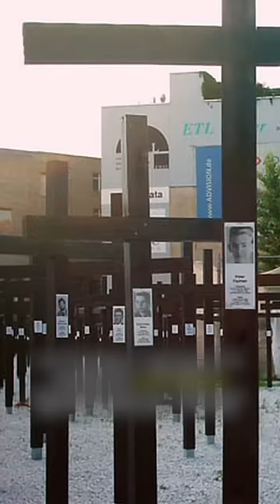Почему построили Берлинскую стену?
13 августа 1961 года началось возведение стены между Западным и Восточным Берлином.

Она стала ярким символом Холодной войны — противостояния западного мира и СССР.

Формально, граница существовала ещё после Второй мировой, но пересекать её особо не запрещалось: с 1949 по 1961 гг. её перешли более 2,5 млн. человек.

Запад привлекал жителей Восточной Германии высоким уровнем жизни, хорошими зарплатами и перспективами.

«Утечка мозгов», а также очередной виток холодной войны, подтолкнул про-советские силы на на решительный шаг.

В час ночи 13 августа, — пока весь город спал, — восточные войска оцепили свою сторону границы и начали стройку стены.

Проснувшись на следующий день, жители Берлина обнаружили, что теперь их город разделяет не только идеология, но и физически непреодолимая преграда.

Расскажите, а вы бывали в Берлине? Видели остатки стены? Как впечатления?